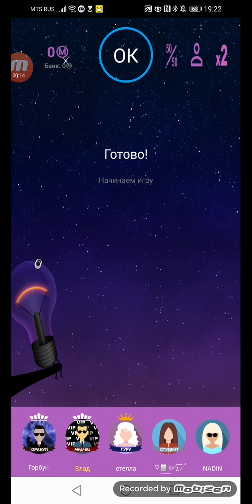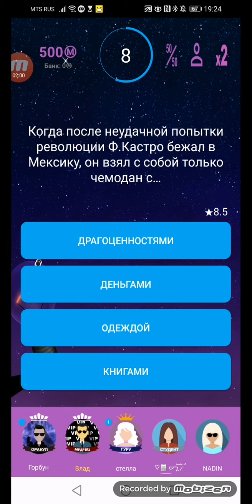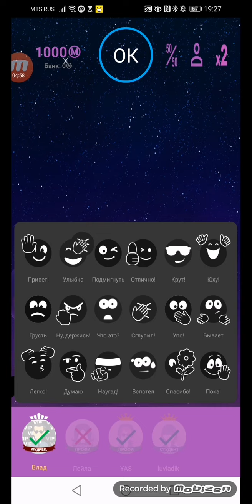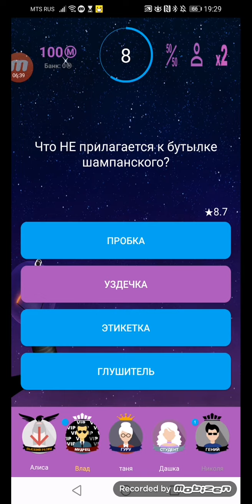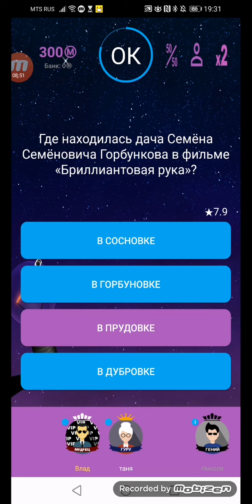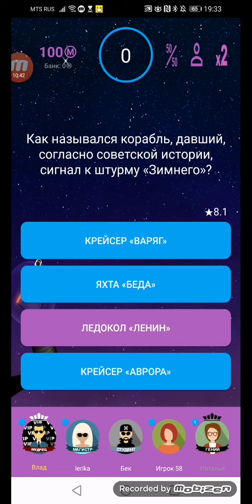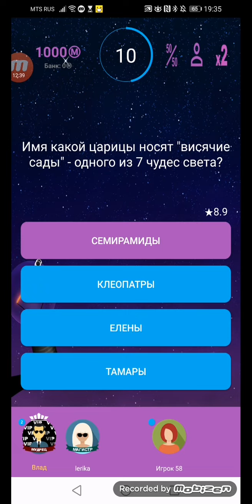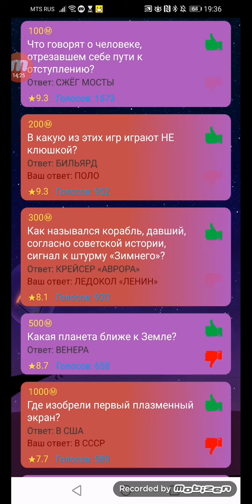Интеллект-баттл. Возрождаем рубрику "Мозгокачка". Мало наклевал...